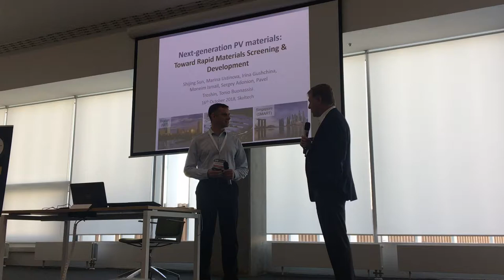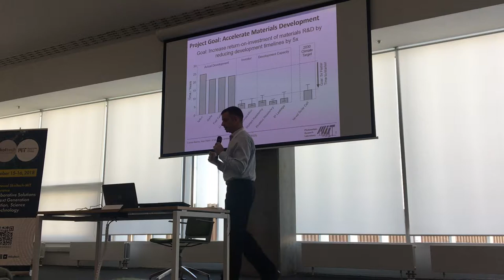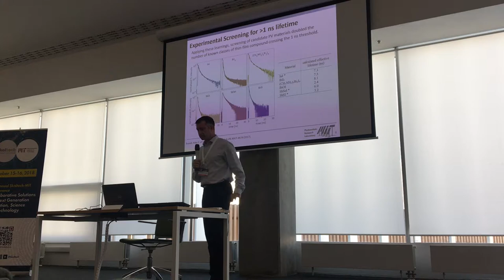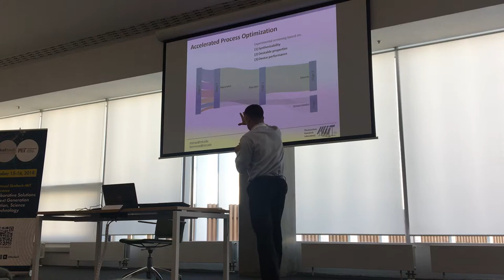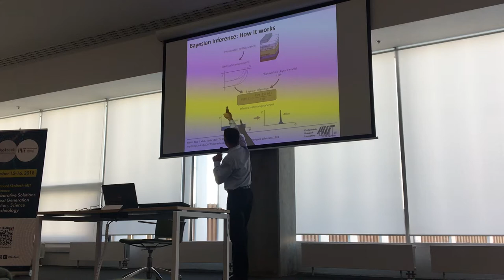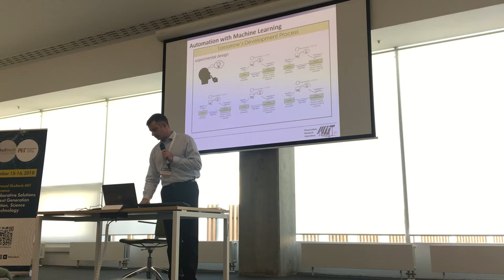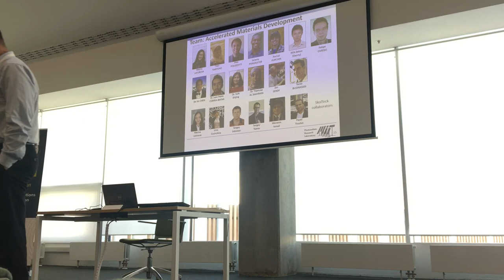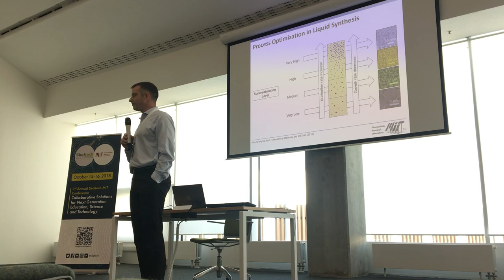Tonio Buonassisi lecture in Skoltech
Accelerating Materials Development via Automation, Machine Learning, and High-Performance Computing

I do not gain any benefits and do not pursue any commercial purposes for publishing this video online.